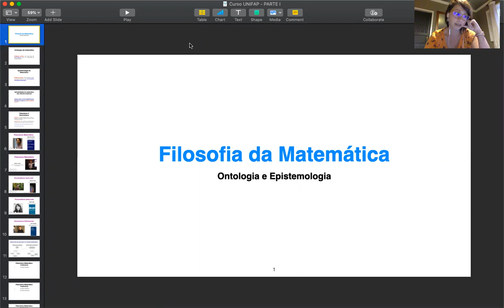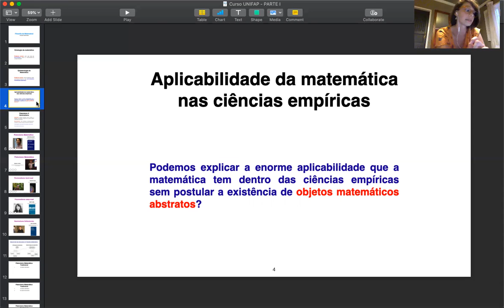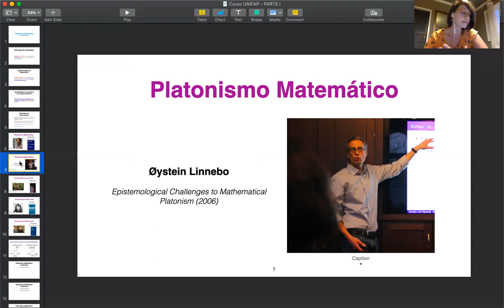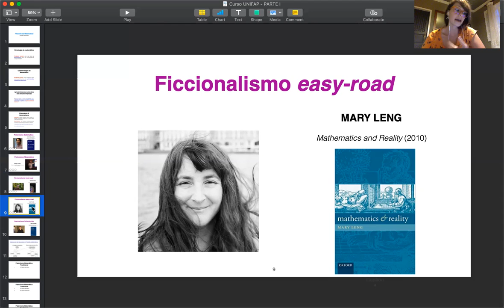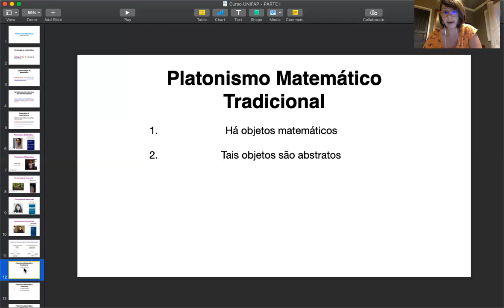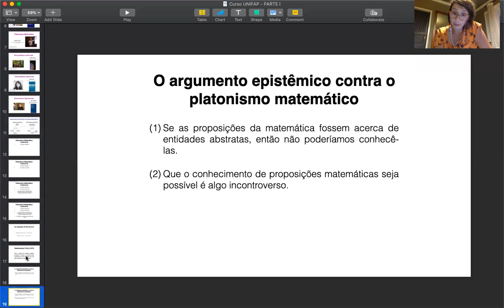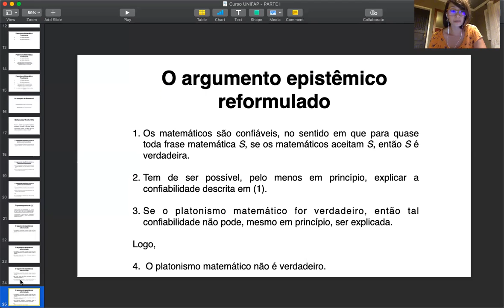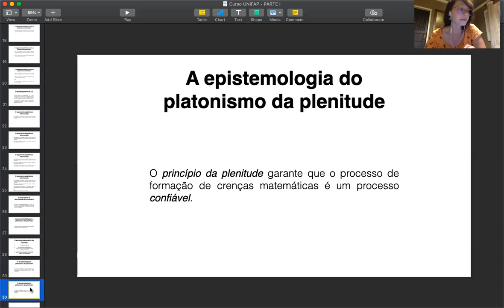CURSO DE EXTENSÃO IF - Me. Daniela Soares - Aula 1 - Ontologia e Epistemologia da Matemática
Curso de Extensão (20h) - Investigação Filosófica nas Ciências
Ministrante da Aula: Me. Daniela Soares
Coordenador: Prof. Dr. Rodrigo Reis Lastra Cid (UNIFAP)
Universidade Federal do Amapá
2020/2021